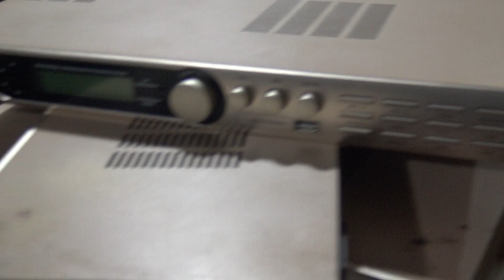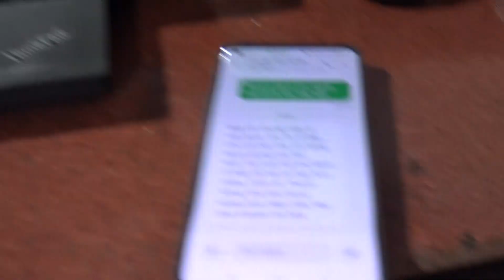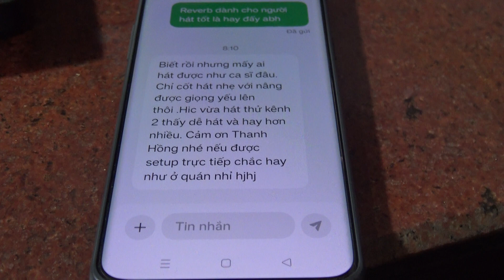Bán Rẻ 500n 3 Chiếc X-12-Có 10 Chế Độ Hay-Thanh Hồng Audio KTV 0977259103(3,3tr)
Bán Rẻ 500n 3 Chiếc X-12-Có 10 Chế Độ Hay-Thanh Hồng Audio KTV 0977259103